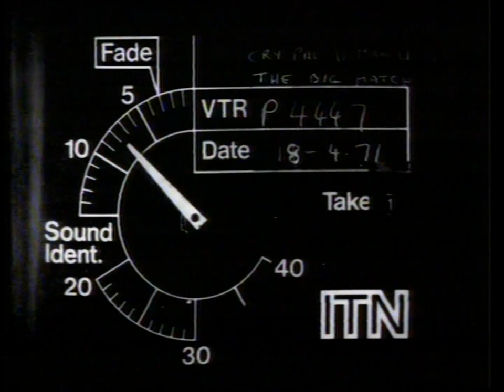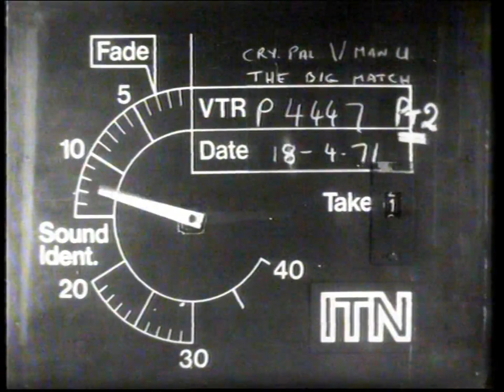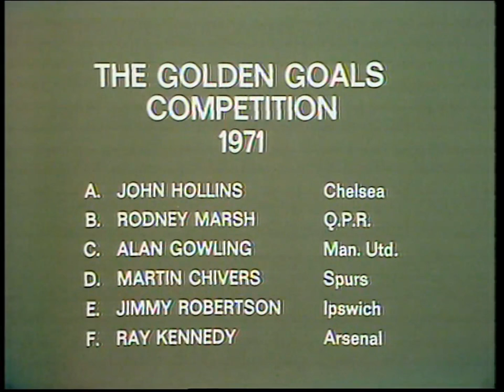1970/71 - The Big Match (Crystal Palace v Man Utd & Wolves v Southampton - 17.4.71)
Full 'The Big Match' programme.
Crystal Palace v Manchester Utd - Commentary by Brian Moore
Wolves v Southampton - Commentary by Hugh Johns